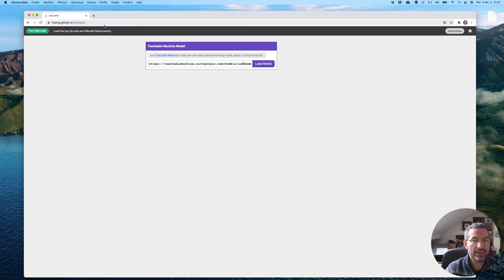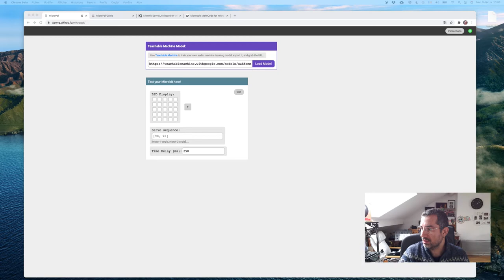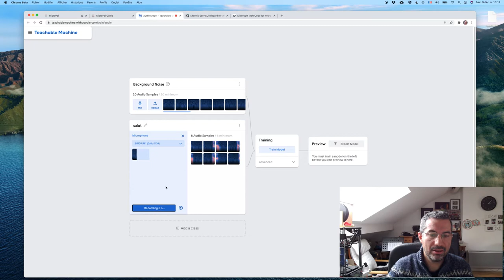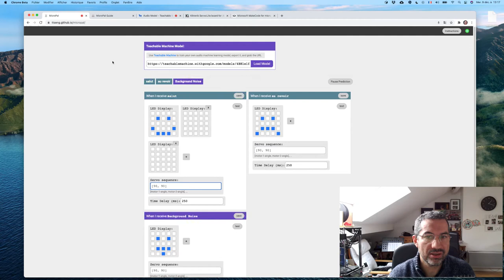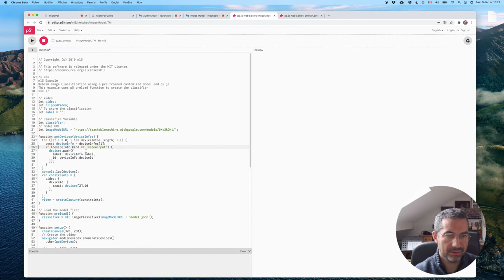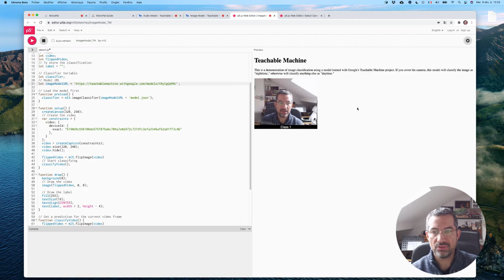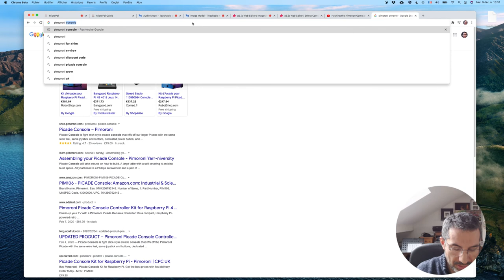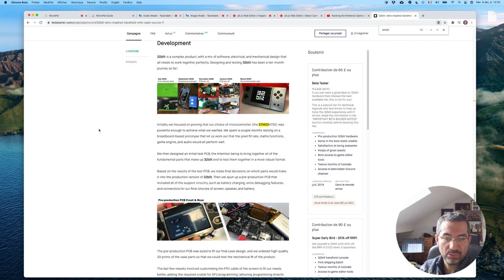CALM #04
Encore du Machine Learning avec Teachable Machine, une carte Micro:bit et du p5.js (avec une astuce pour sélectionner une webcam)